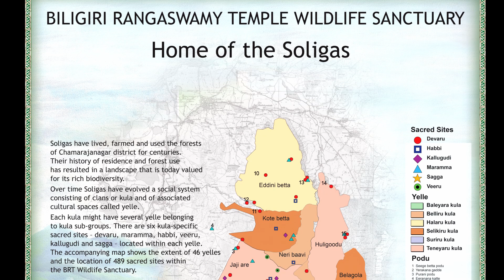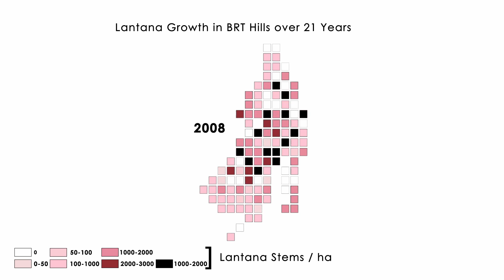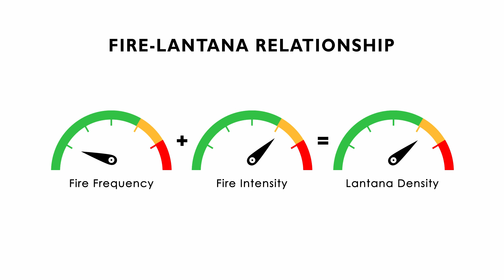The Soliga's Lament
In this project funded by NatGeo IFS DST, Prof. Bharath Sundaram showcases how environment-society relationships determine and respond to biodiversity conservation practices.

Understanding the relationship between humans and the environment has arguably never been as crucial as it is today.